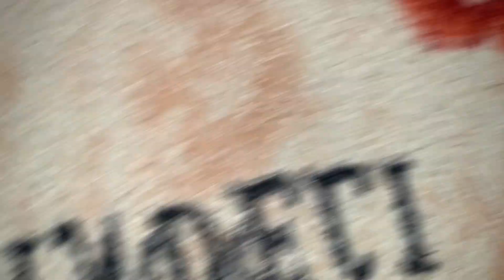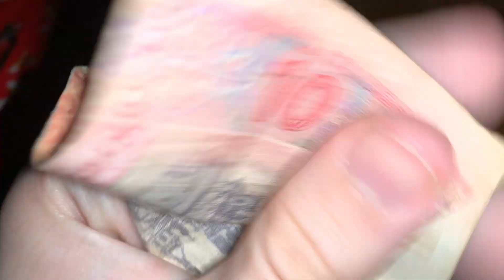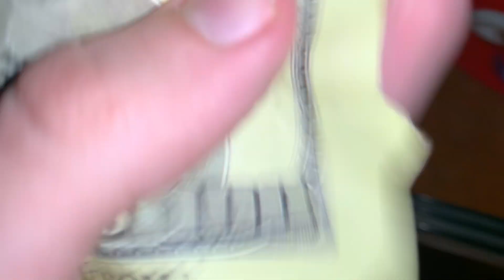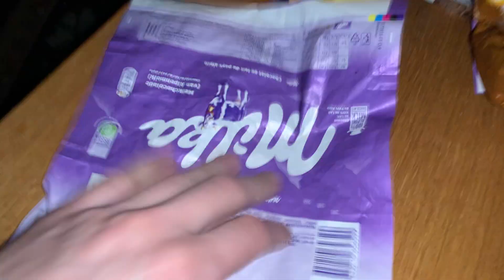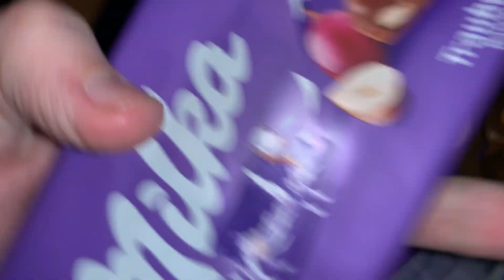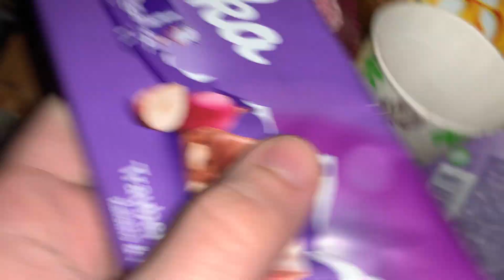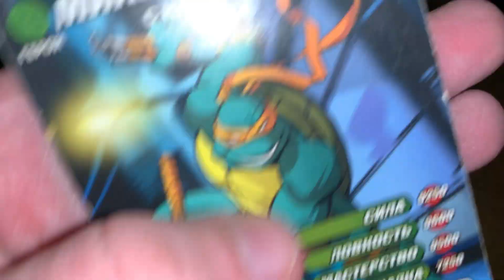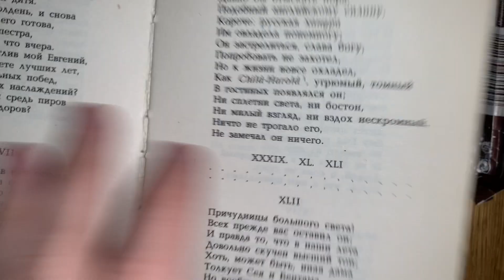ASMR Most Tingly 🤤 99.99% of You Will Sleep